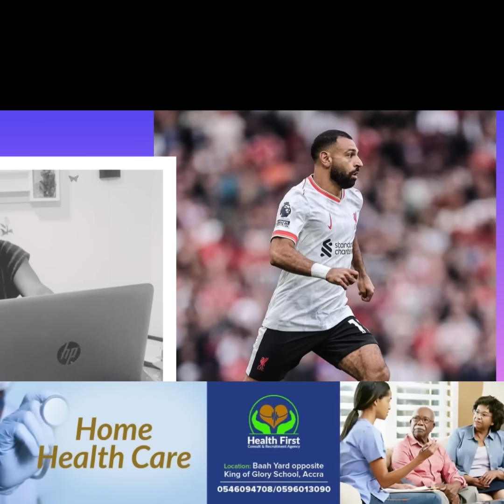Ayeka 😅Man United 0-3 Liverpool🔥Diaz Brace⚽️⚽️ MOTM💎Mo Sala⚽️🔥Casimiro Errors😱Onana Will Concede 500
Sports comics